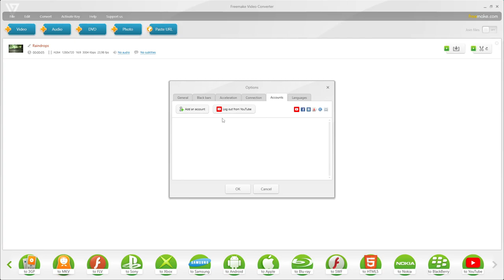2024 04 18